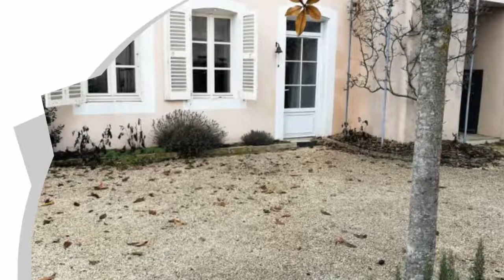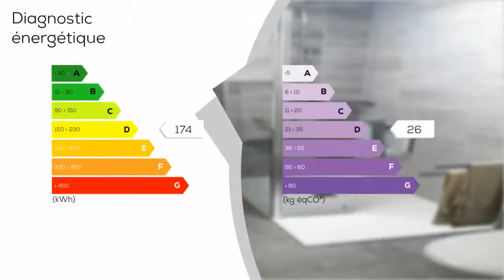A vendre - Maison/villa - CHARRECEY (71510) - 10 pièces - 302m²